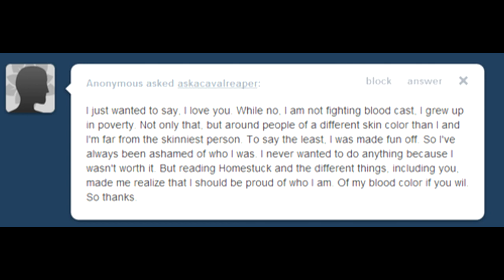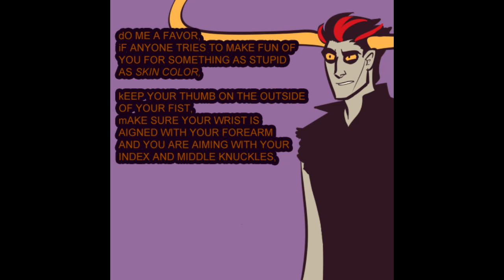Summoner Vs. Discrimination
Love the skin you're in, because it's all worth the weight.